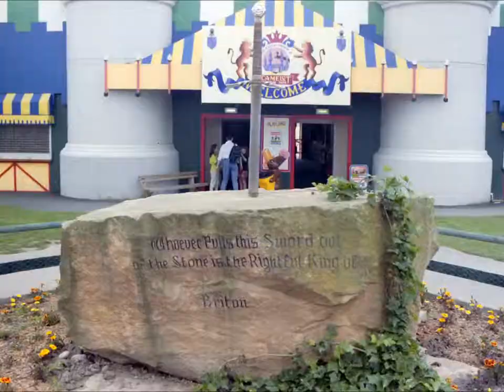Defunct Camelot Theme Park memories from 1988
A slide show put together from my personal photos taken at the now closed theme park in Lancashire